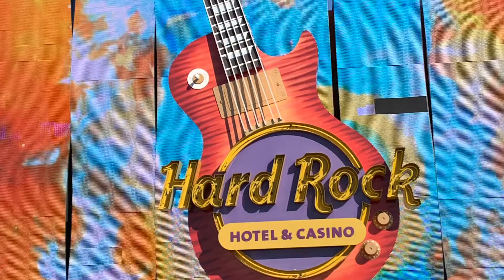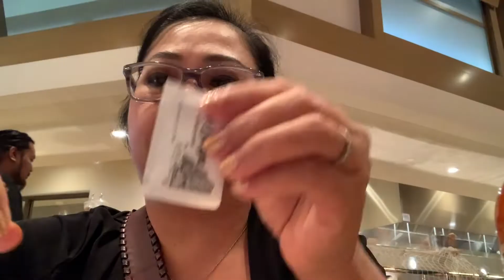Tôm hùm ở sòng bài Hard Rock